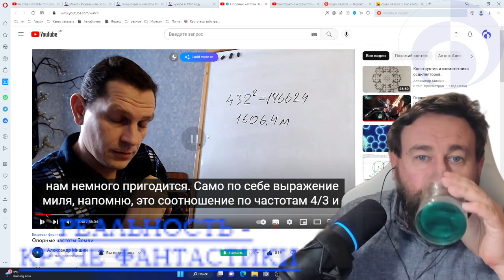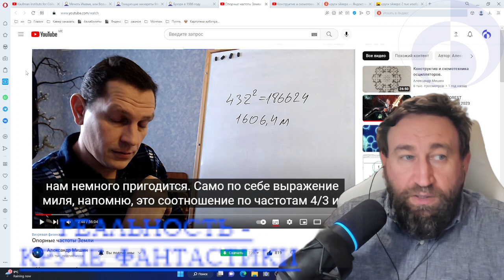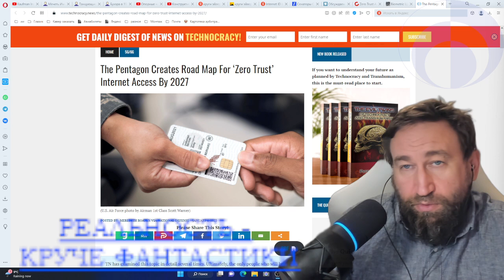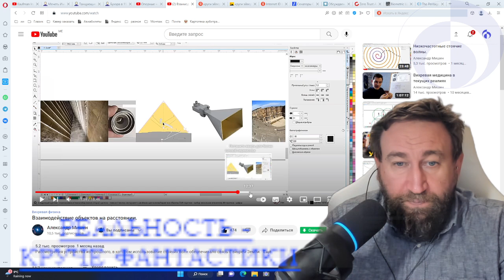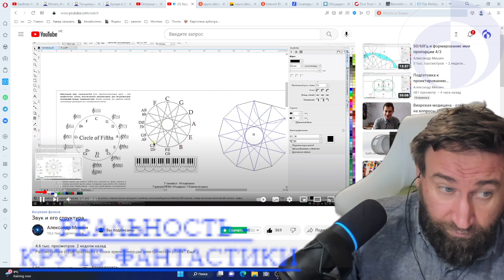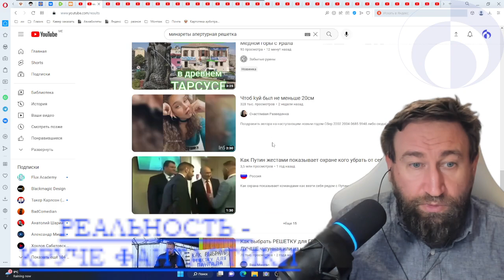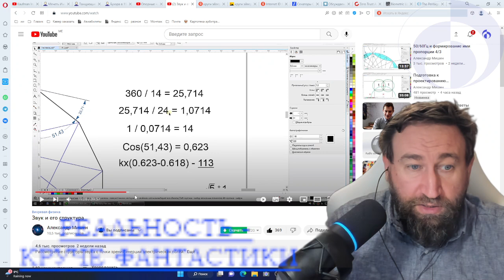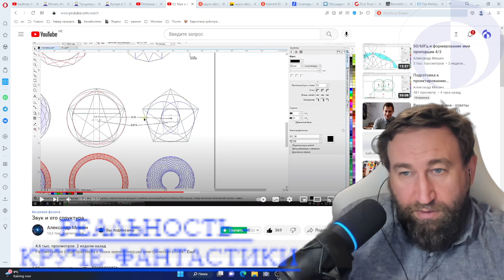2023-01-21 зачем Мишину цельнозор?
21 января 2021